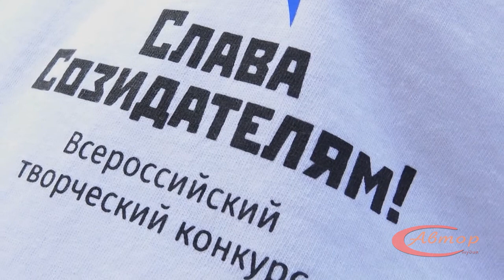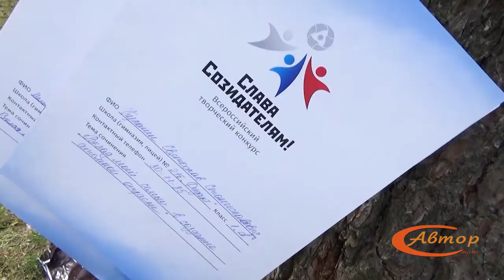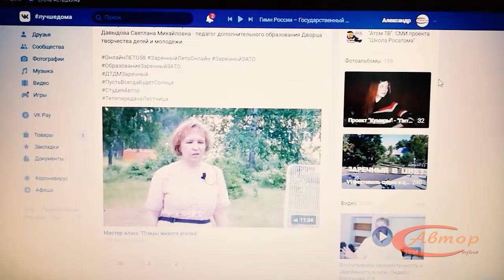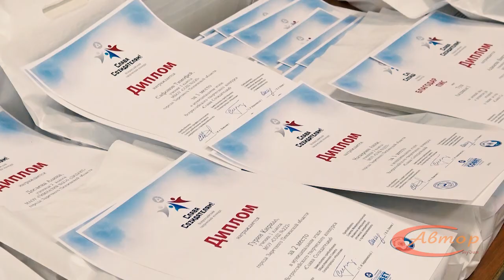Телепередача «Лестница» № 225. Эфир 23 июля 2020г. ТРК «Заречный».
Представляем новый выпуск телепередачи "Лестница". Мы подготовили для вас много интересного. Из этого выпуска вы узнаете о том, как в этом году году проходит конкурс "Слава Созидателям", о мастер-классах, которые проводили педагоги Дворца творчества детей и молодежи в рамках проекта "Онлайн Лето 58", а также о том, как Карина Краснова, выпускница Студии "Автор", начала заниматься журналистикой.
Над выпуском работали: Карина Краснова, Ксения Митюрникова, Амина Ягудина, Алена Душкова, Никита Мошинский, Елена Данилкина, Инна Прохорова, Александр Дубицкий